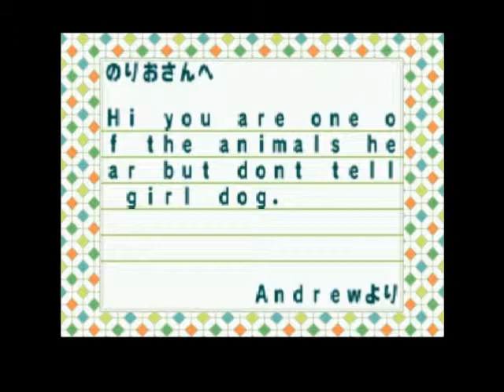Let's Live Animal Crossing N64 Episode 9 Errors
My computer goes and dies